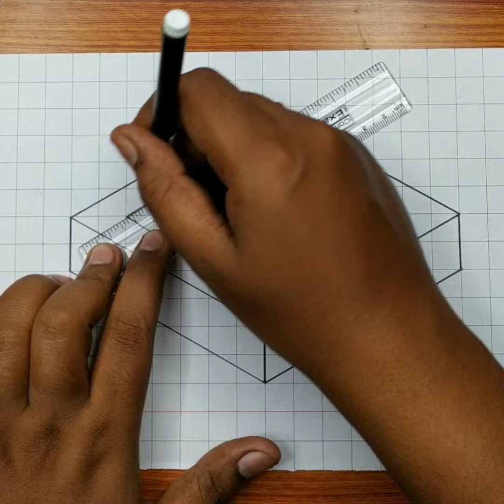how to draw 3d art satisfying drawing figure | mentomexx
art material Buy links

spirograph for kids

spirograph for adults

water color

soft pastel color

oil pastel color

color marker

color pencils

sketch pencil

Bristol paper

Brustro paper

painting brush